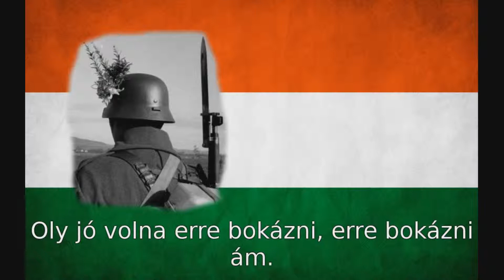Magyar Himnusz - "Schneidig" verzió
Minden igazi magyar himnusza